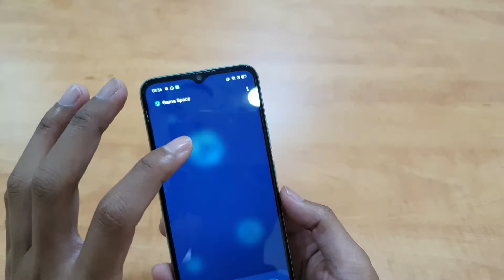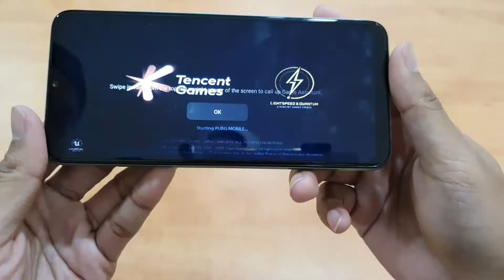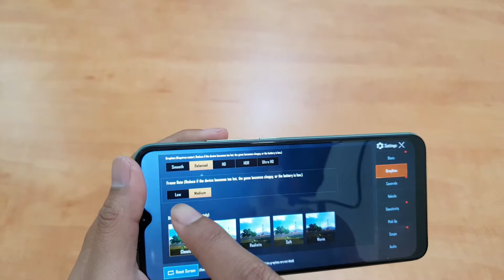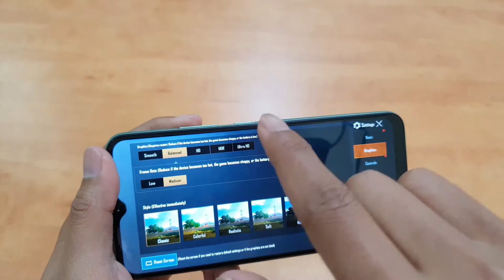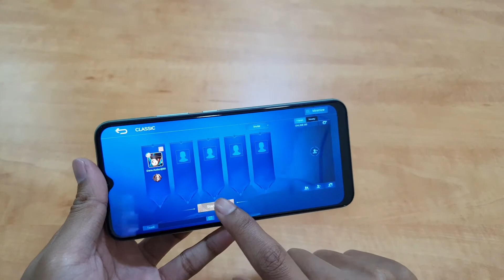Phone bajet test gaming | REALME C11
REALME C11 smartphone gaming ENTRY LEVEL 2020 mesra poket

- 6.5' IPS LCD Resolusi HD+
- Chipset MediaTek Helio G35(12nm)
- 2GB RAM + 32GB ROM
- 13MP AI Dual Camera
- 5MP Front Camera
- Video recording up to 1080p @ 30FPS
- 5, 000 mAh Battery

Terima Kasih support Charlie Media,

nanti kami upload lagi info penting untuk smartphone akan datang.

Cara mudah nak dapatkan smartphone baru tanpa keluar rumah (cash & installment), whatsapp sahaja kami:

Atau terus datang ke cawangan Fotocharlie yang berhampiran dengan anda.